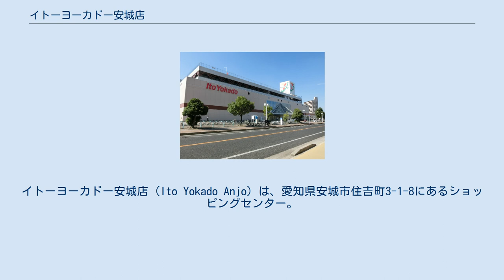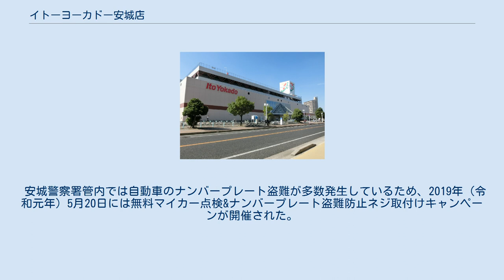イトーヨーカドー安城店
イトーヨーカドー安城店（Ito Yokado Anjo）は、愛知県安城市住吉町3-1-8にあるショッピングセンター。
さるびあプラザと表記される場合もある。
東海地方におけるイトーヨーカドーのモデル店舗である。
 1997年（平成9年）11月、安城市民の強い期待感を背負って、名鉄名古屋本線新安城駅南側に開店した。
商業施設面積は13,700m2。
なお、1996年（平成8年）5月には、安城市最大級のショッピングセンターとして商業施設面積22,818m2のザ・モール安城が開店している。
 地域客に愛される店舗づくりをいっそう進めるため、2014年（平成26年）から段階的な改装を行い、2015年（平成27年）7月24日には全館がリニューアルオープンした。
 2017年（平成29年）2月には紀伊勝浦産の生マグロがお値打ち価格で販売され、料理研究家の鈴木あすなによって韓国風ユッケやや黒ごまからし和えなどの食べ方が提案された。
とことん「食」にこだわるイトーヨーカドーと東海ウォーカーのコラボによって、2月25日にはマグロの解体ショーなどの「まぐろ祭り」が開催された。
 安城警察署管内では自動車のナンバープレート盗難が多数発生しているため、2019年（令和元年）5月20日には無料マイカー点検&ナンバープレート盗難防止ネジ取付けキャンペーンが開催された。